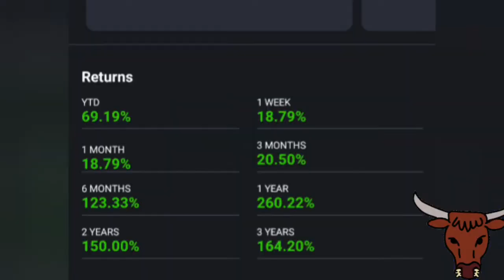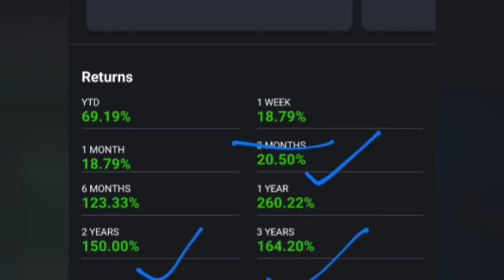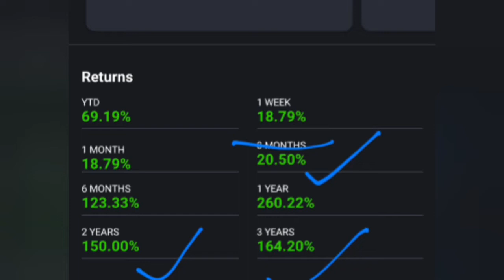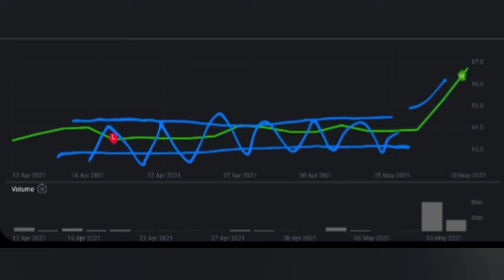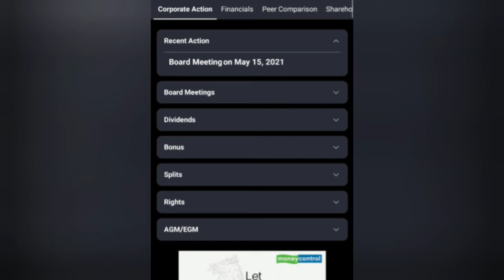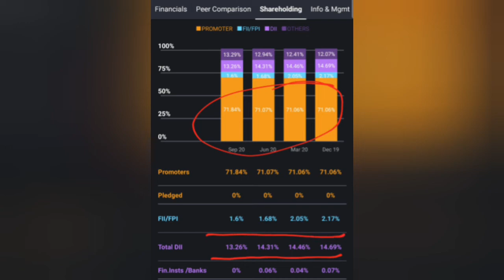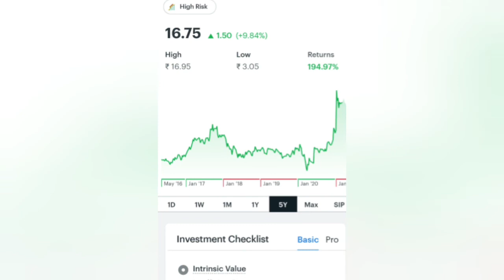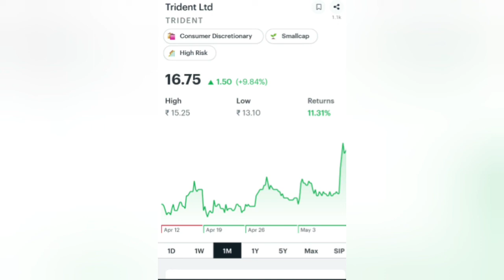YH PENNY STOCK MULTIBAGGER BANSKTA H | Technical Analysis 🔊💯 🟡Stock_Suggest🔴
To join Stock_Suggest premium trading Channel please DM on above channel after joinning it.
Note : Stock market is subjected to market risk and one should take his/her own responsibility,  we are here only to help with knowledge and there is no recommendation as such we are here just to increase your knowledge that will help you to take better decisions.